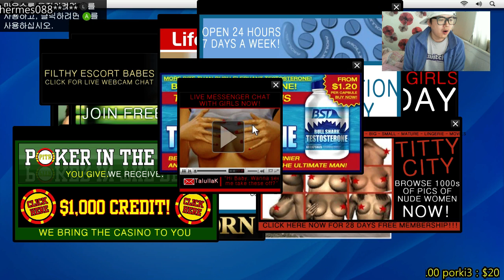GTA5 PC STORY MODE (Part 13)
everyday live stream on twitch tv! (KOR time 11:00 am GMT +9) 매일아침 11시 생방송